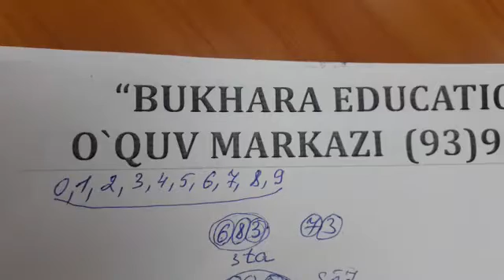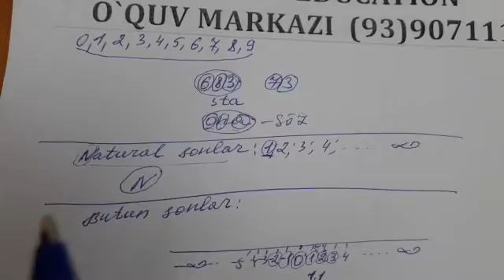Matematika 1 Dars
Bugun vada qilganimizdek video darslarni boshladik. 1 kishiga ozgina bo'lsada yordamimiz teksa xursandmiz. Tanishlaringizga ulashing

Bukhara Education
Knowledge Remains Forever!